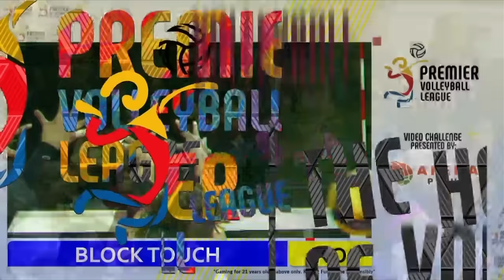CHD vs. AKA | Game 6 | Preliminaries | 2024 PVL All-Filipino Conference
Watch the full game replay of the 2024 Premier Volleyball League All-Filipino Conference Preliminaries Game 6 between the Cignal HD Spikers and the Akari Chargers.
4:00 PM | February 24, 2024